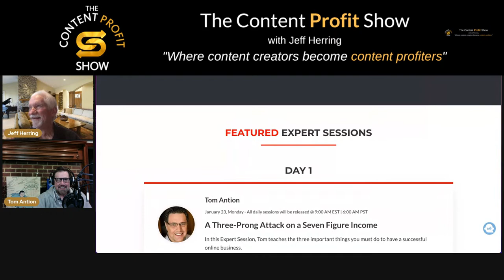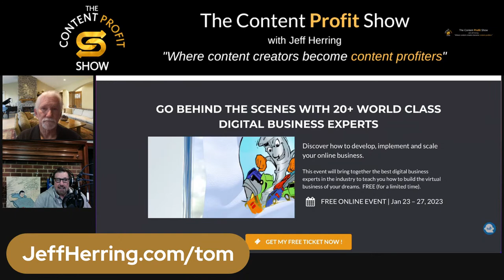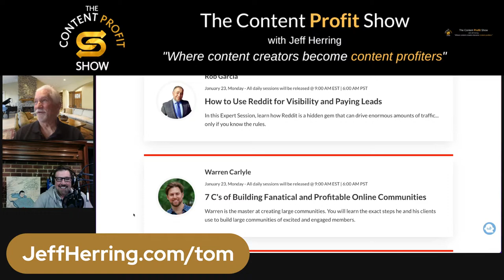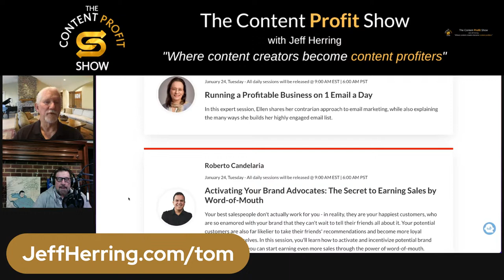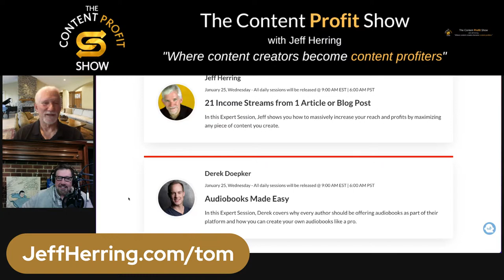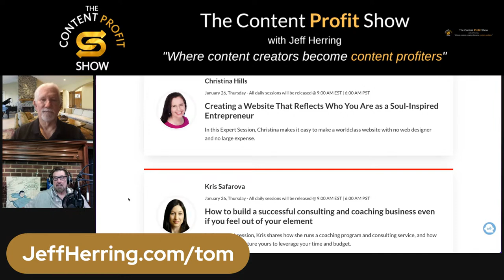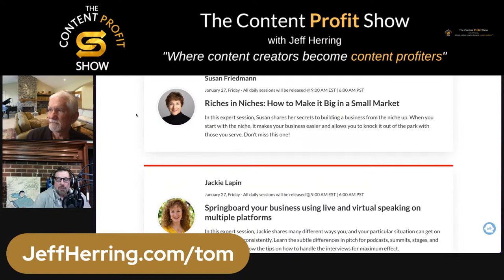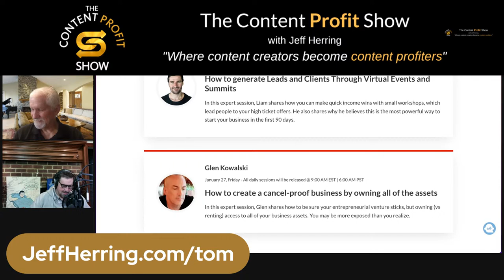31 MASTERCLASSES - 2 EBOOKS - All at No Cost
Preview of the Screw the Commute Virtual Summit